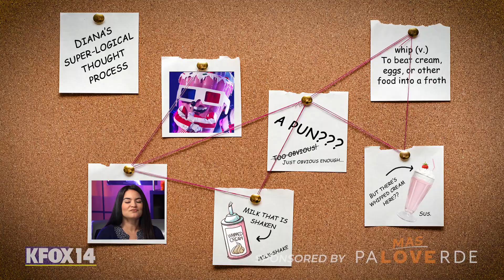110554 FL WEDNES 11 09 REV